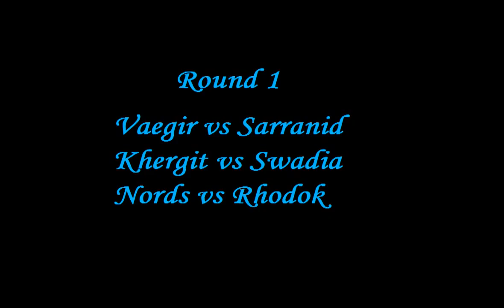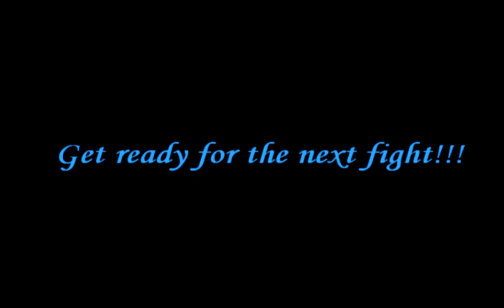Mount&Blade Tournament Round 1 Infrantry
This is the potato mashup from the 70s.
Tracks from to beginning to ending:
Rock intro 4
ChasinIt
Green Daze
IntenseSuspense